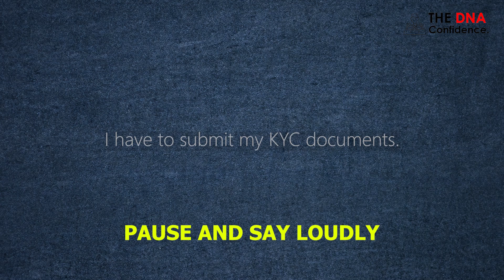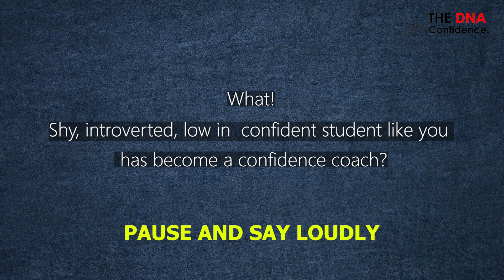Storytelling for fluent English | Dr. Sandeep Patil.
You want to improve your English speaking skills but find it difficult to get started? Try using storytelling to help you learn English more effectively.

In this video, I'm sharing with you a storytelling technique that I use to help students improve their English speaking skills. By using storytelling, you'll be able to develop your English speaking skills more effectively and have fun doing it!

My best-selling book-
Don't Speak Perfect English-the Psychology of English speaking.
I am sure this will change the way you learn English.

1) Head set:-
Sennheiser PC 8 USB On-Ear Stereo Headset.

2) Lighting:-Neewer 2 Packs Professional Metal Bi-Color Dimmable 660 LED Video Light for Studio

3)Recording device:-Focusrite Scarlett 2i2 (3rd Gen) USB Audio Interface with Pro Tools.

4)Recording interface:-Rode NT1A Anniversary Vocal Condenser Microphone Package

5)Camera lens:-Canon EF50MM F/1.8 STM Lens for Canon DSLR Cameras

6)Camera:-Canon EOS 80D 24.2MP Digital SLR.

7)Laptop used:-HP 15 (2021) Thin & Light 11th Gen Core.

8) Background:-SHOOTVILLA Studio Backdrop Background.

9)Simpex Tripod VCT 880 Plus with Bag for DSLR Camera

10)Sony a7 III Full-Frame Mirrorless Interchangeable-Lens Camera (with 28-70mm F3.5-5.6 OSS Lens), 2x Optical zoom, Black

11)Rode Wireless Go II Dual Channel Wireless Microphone System, Black (Model Number: WIGOII)

12)Sigma 35mm f/1.4 DG DN Art Lens for Sony E Mount Mirrorless Cameras (303965) (Black)